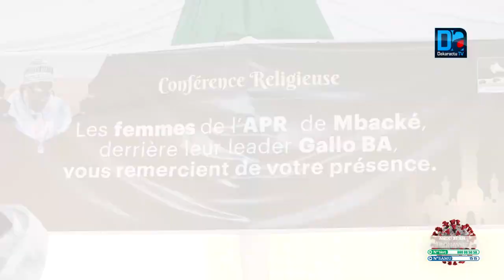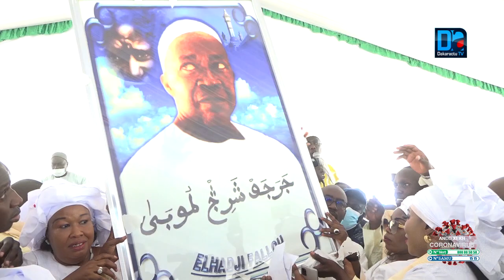GALLO BÂ SORT LA GROSSE ARTILLERIE